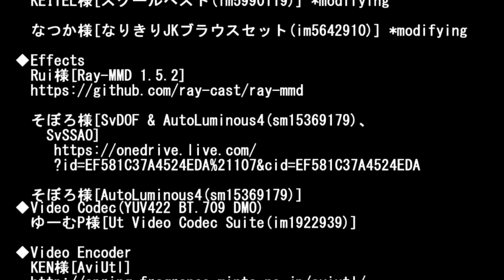[MMD] 「days/カゲプロ」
Comic "Haikyuu” was ended on July 20, 2020.
 Studying how to use Ray-MMD.
 Wrong curves of the model come to be conspicuous but it seems to makes not big difference at this MMD lighting.
    Mmm...It's very difficult to adjust the color of skin and the white shirt in a same time by lights.
 This is a fanfiction of the Manga "Haikyuu!!",and NOT profited.
 Thanks to the MMD(MikuMikuDance) software and many data shown at the end credits.

 本作は漫画"ハイキュー!!"の二次創作であり、収益化しません。
 お借りしたものは動画の最後に。製作者の皆様ありがとうございます。

Song
 days by VOCALOID IA